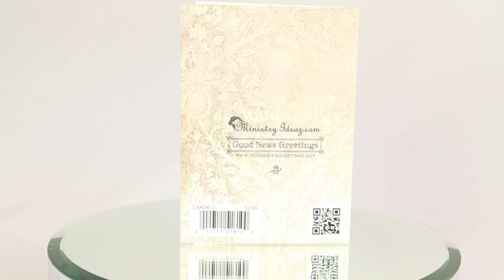Love Never Fails - 1 Corinthians 13:8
This lovely greeting card features the text from 1 Corinthians 13:8
which says 'Love never fails.'